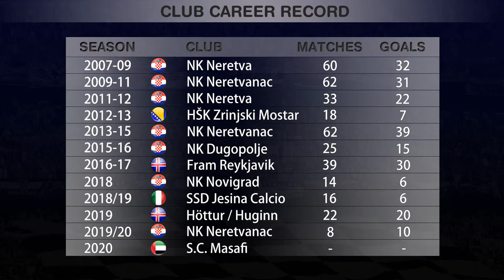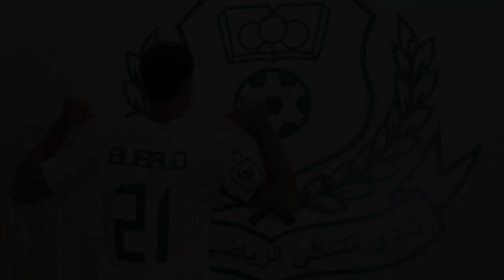Ivan Bubalo Highlights 2020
Enjoj the best highlights from Ivan Bubalo